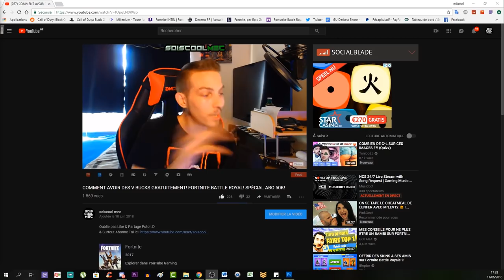EMPLACEMENTS DES OISEAUX! RÉCUPÉREZ LE KRONORIUM! TUTO SECRET PARTIE 1! BLOOD OF THE DEAD! COD BO4!